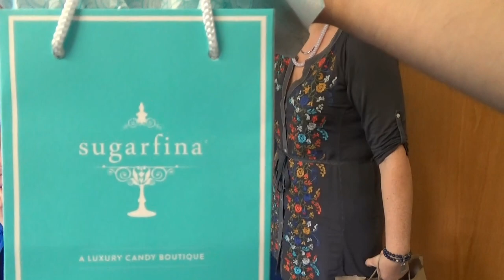США 4808: Провожаем Сергея и Лену - жизнь продолжается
Провожаем Сергея и Лену - жизнь продолжается
Ссылки на канале SiliconValleyVoice /школа Михаил Портнов: